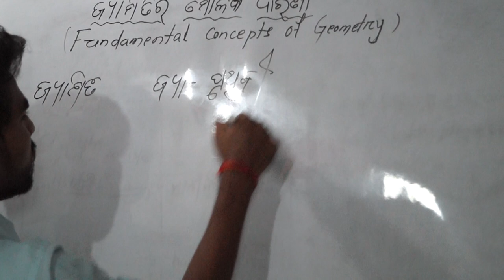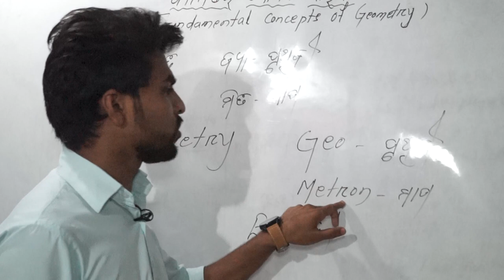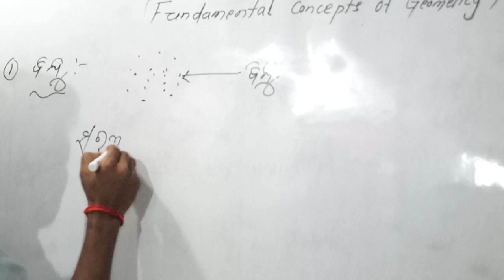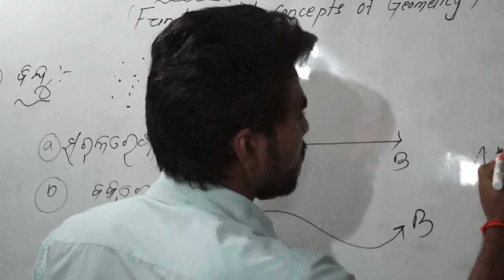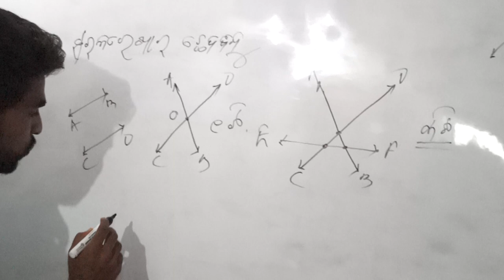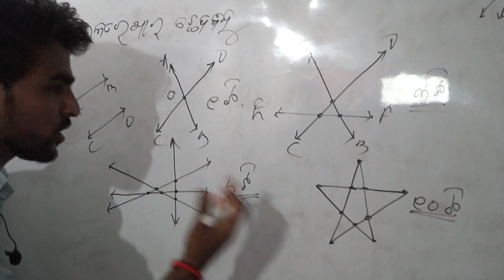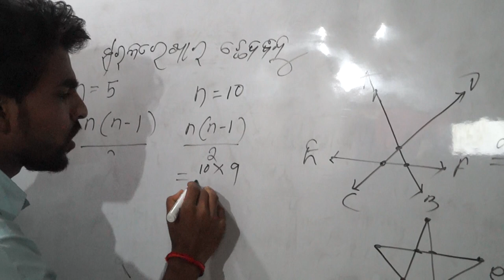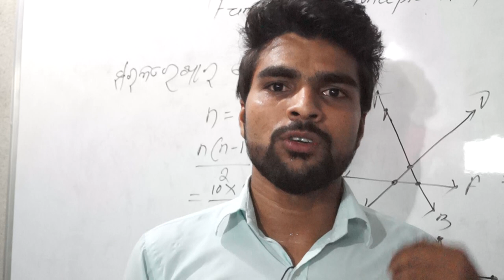Basics Introduction to Geometry in Odia || Jyamitira Maulika Dharana 2018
1. Geometry - Basic Introductions
2. Circles - Radius, Diameter, Area and Circumference Formulas
3. Right Triangles and Pythagorean Theorem
4. Special Right Triangles
5. Area of a Right Triangle Equation
6. Isosceles Right Triangles
7. Area of Scalene Triangle Using Heron's Formula
8. Area of a Triangle Using Sines
9. Equilateral Triangle Area Formula
10. Special Right Triangles - 30 60 90 and 45 45 90 triangles
11. Similar Triangles and Proportions - Street light Problem
12. How to find the area of the shaded region
13. Triangles Within Circles
14. Area and Perimeter of Squares and Rectangles - Length and Width
15. Finding the Area of a square given the length of the diagonal
16. Area of Parallelogram Formula
17. Area of Isosceles Trapezoid Equation
18. Right Circular Cylinder, Volume, Lateral Area and Surface Area
19. Circular Cone - Lateral Area + Base = Surface Area
20. Cube - Volume, Surface Area and Length of Diagonal
21. Rectangular Prism - Volume, Surface Area and Diagonal Length Formula
22. Rhombus - Area and Perimeter - Diagonals Interesect
23. Area of Sector of a Circle Given Angle and Radius
24. Arc Length of a Circle Given Angle in Degrees
25. Circles, Chords, and Triangles
26. Sum of Interior Angles of a Polygon - Triangle, Quadrilateral, Pentagon and Hexagon
27. Lines, Angles, and Linear Pairs
28. Supplementary Angles add up to 180
29. Alternate Interior Angles and Alternate Exterior Angles
30. Corresponding Angles vs Vertical Angles
31. Parallel Lines and Transversal
32. Law of Sines For Solving Triangles
33. Sphere - Volume and Surface Area Problem
34. Area and Perimeter of Irregular Figures
35. Diagonals of Rhombus Bisect at 90 degrees
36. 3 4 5 right triangle
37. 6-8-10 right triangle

Top 10 Largest District in Odisha || Fresh Odisha
Fresh Odisha

This video introduces the basic building blocks for the successful study of geometry. This video goes over the appropriate ways to denote and name points, lines, segments, rays, angles and triangles.